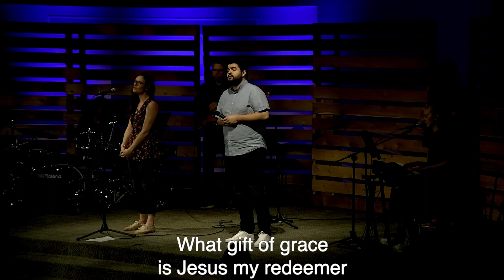April 16th, 2023 - You won't get another offer like this -- Malachi 3:6-18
Jeff Jansen - Teaching Pastor
Tim Beard - Executive Pastor

0:00 - Call to Worship
11:41 - Welcome and Announcements
14:50 - Message
56:27 - Call to Worship